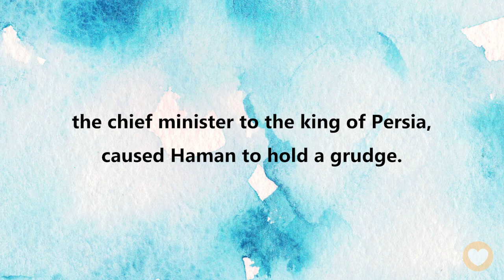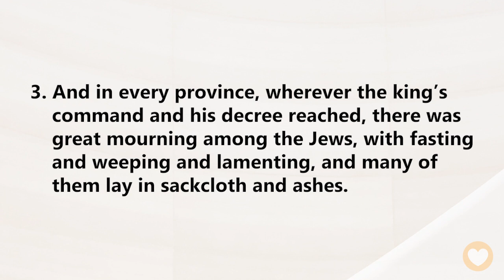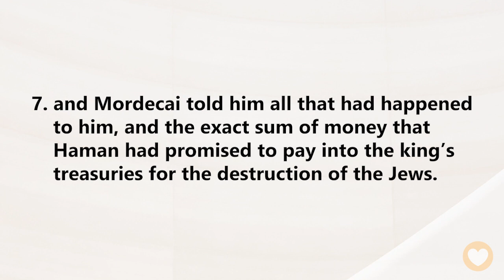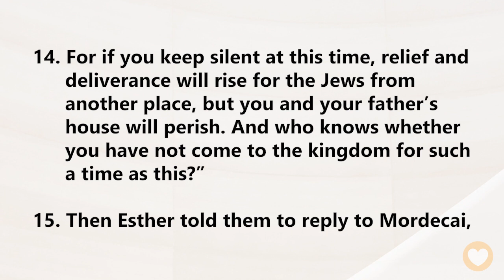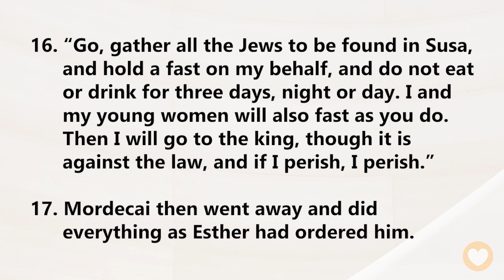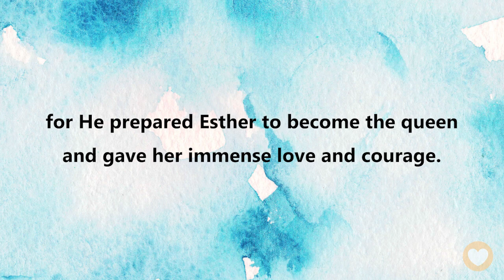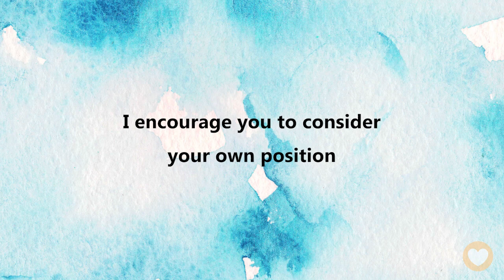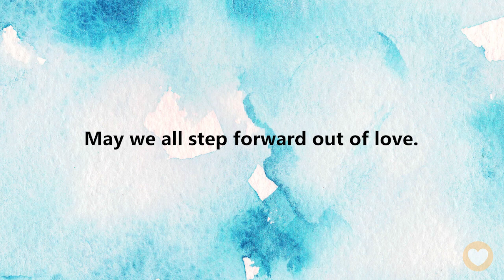【 Esther 4 】We step forward for the sake of love! ｜ACAD Bible Reading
Hello friends,
Let us read the Bible together. Today we’ll be reading Esther Chapter 4.

In the previous chapter, we read that Mordecai’s unwillingness to bow down to Haman, the chief minister to the king of Persia, caused Haman to hold a grudge. He wanted to get rid of not only Mordecai, but also all the innocent Jews in Persia.

Now, the sad news had spread throughout the provinces, and all the Jews were terrified and grief-stricken… What would Mordecai do in the face of this great crisis?

Esther 4:16
“Go, gather all the Jews to be found in Susa, and hold a fast on my behalf, and do not eat or drink for three days, night or day. I and my young women will also fast as you do. Then I will go to the king, though it is against the law, and if I perish, I perish.”